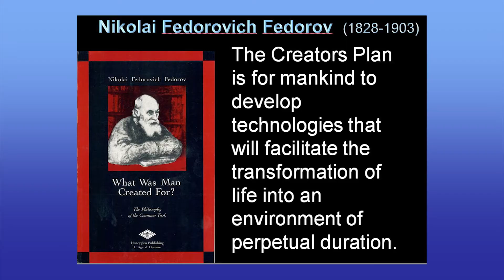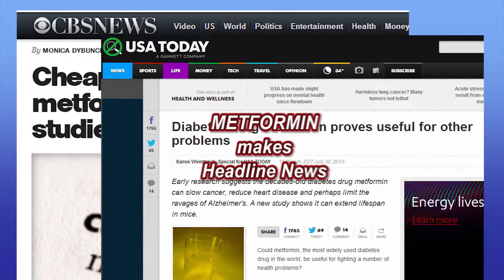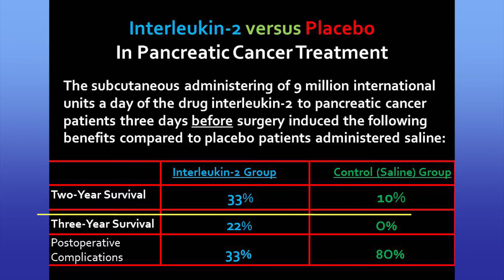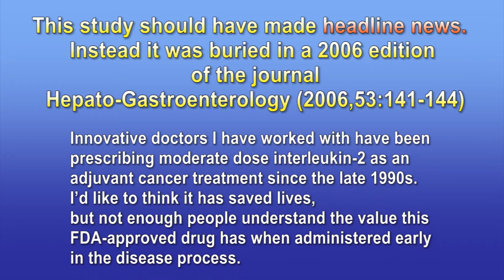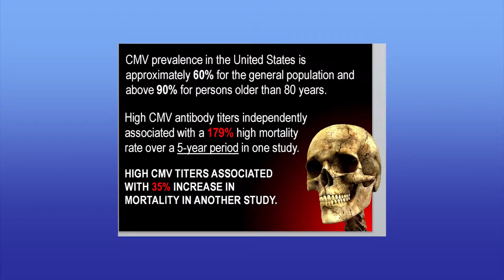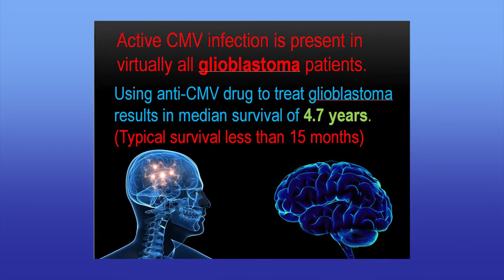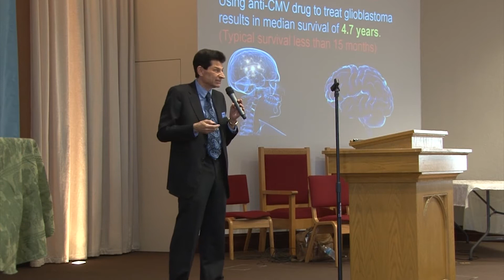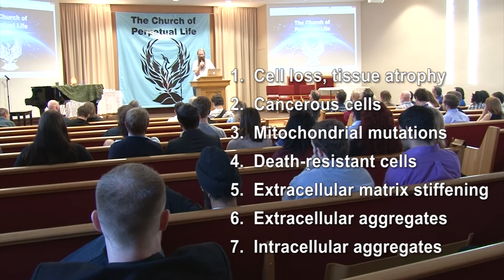Aging Intervention with Dr. Aubrey de Grey at Perpetual Life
Dr. Aubrey de Grey is Chief Science Officer of the SENS Foundation and author of Ending Aging. Introduced by Bill Faloon, he gave a talk at the Church of Perpetual Life, in Hollywood Florida.  Dr. de Grey received his BA in Computer Science and Ph.D. in Biology from the University of Cambridge. He is Editor-in-Chief of Rejuvenation Research, is a Fellow of both the Gerontological Society of America and the American Aging Association, and sits on the editorial and scientific advisory boards of numerous journals and organizations.